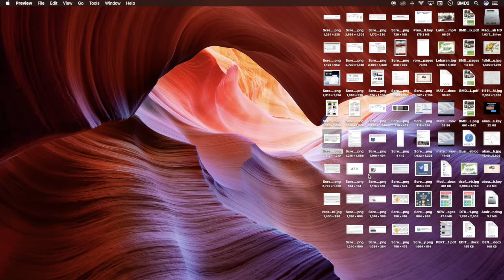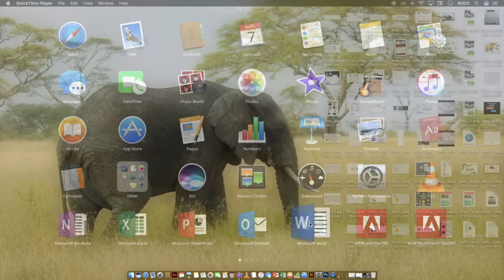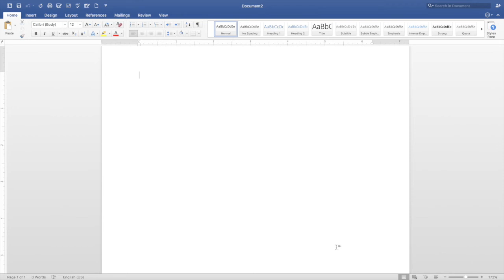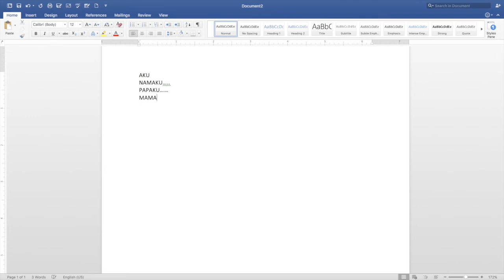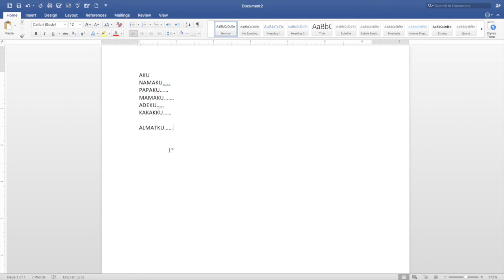KELAS 2, LATIHAN MENGETIK MENGGUNAKAN KEYBOARD